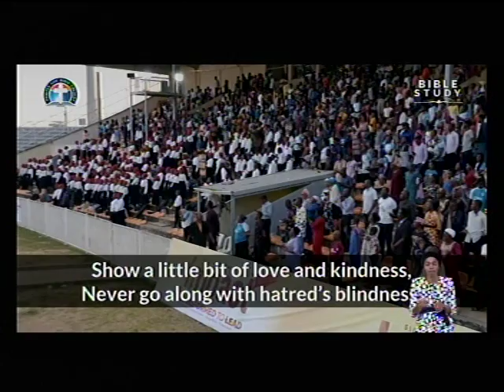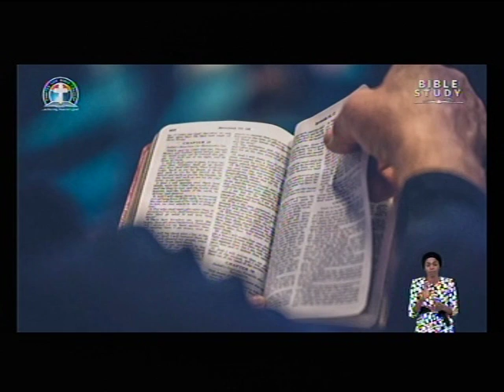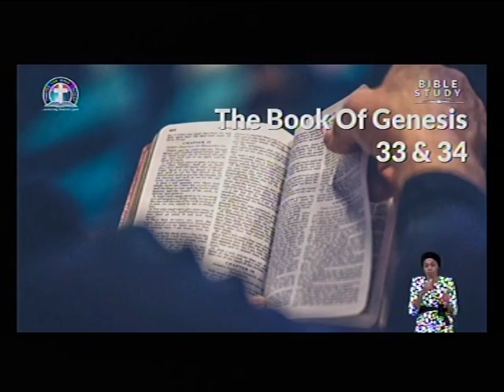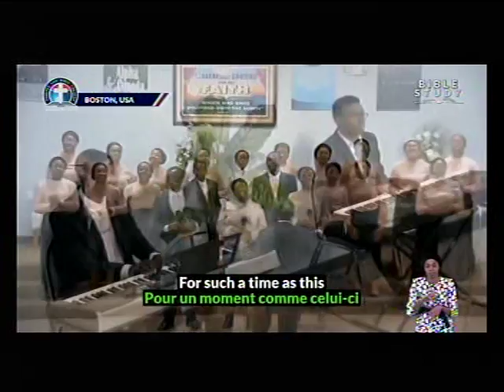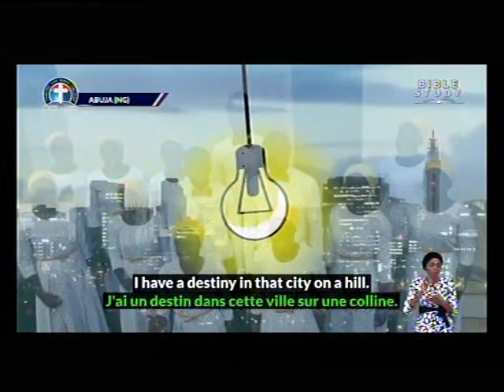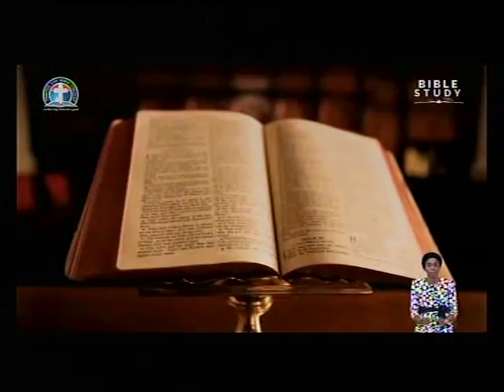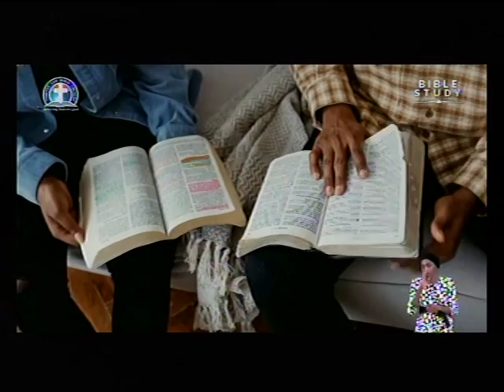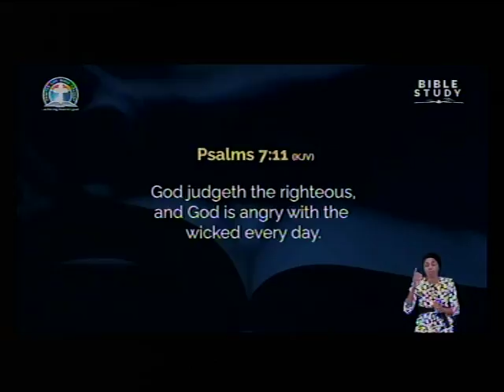DEEPER LIFE BIBILE CHURCH OF CHARLOTTESVILLE LIVE STREAM